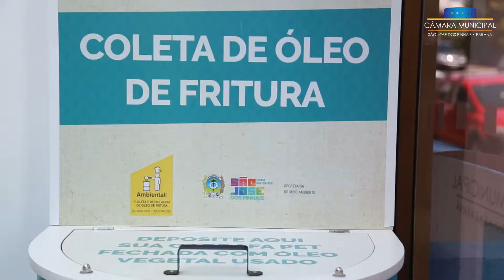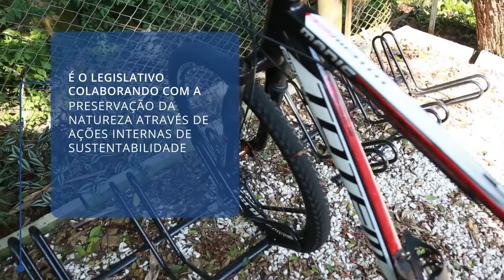Câmara Municipal de São José dos Pinhais cada vez mais sustentável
Com o objetivo de incentivar a sustentabilidade na gestão pública, a Câmara Municipal de São José dos Pinhais adotou a Agenda Ambiental na Administração Pública, conhecida como A3P. O Termo de Adesão ao programa já consta no Diário Oficial da União.